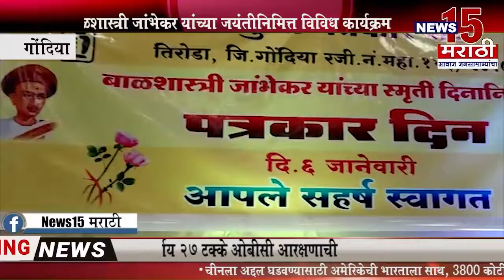गोंदिया । पत्रकार दिनानिमित्त कोरोना योध्यांचा पत्रकार संघातर्फे सत्कार । News15 मराठी